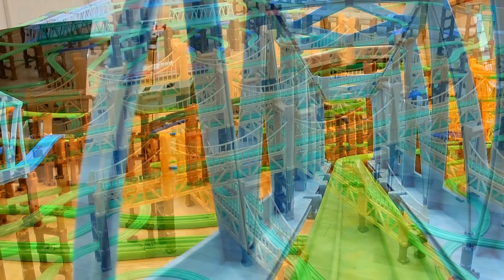【プラレール】プラロード大鉄橋シャープクロスレイアウトのプラレール前面展望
▼内容説明
プラロード大鉄橋を使ったプラレールレイアウトで撮影したプラレール動画です。